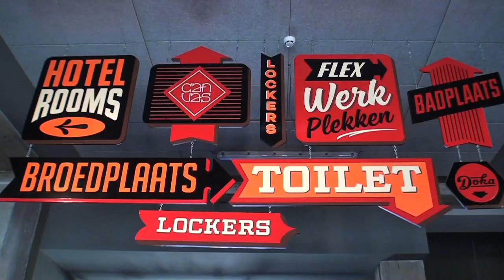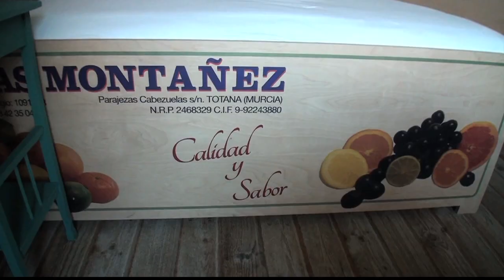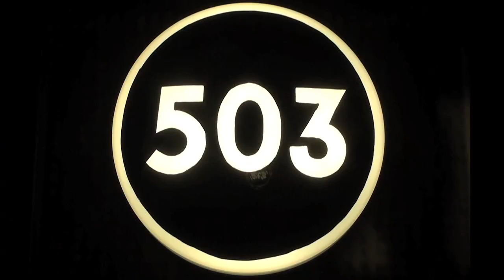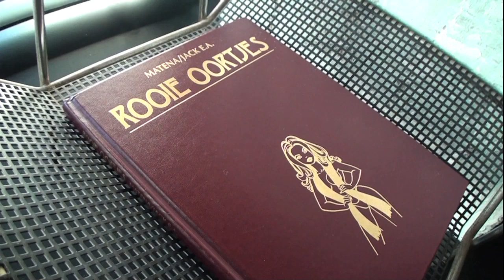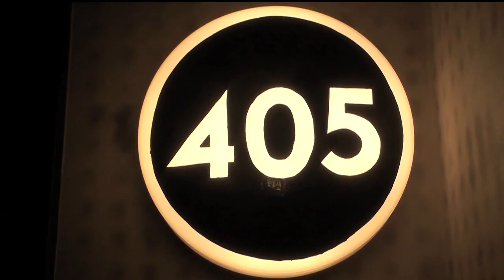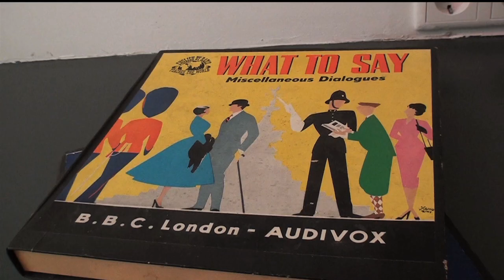VolksVlog: Volkshotel SPECIAL ROOMS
If you could design a Volkshotel room, what would you do? 40 Designers, architects and other creative minds pitched their ideas to Volkshotel. The nine most special, comfortable and original designs were selected. After months of hard work, the results are finally here. Volkshotel’s special rooms are ready.

Sorry foreign friends, this video is in Dutch, but give it a try anyway... it will give you a nice impression of our very special rooms.

12th of September 2014
Video: Vera Jong
Presentation: Nadia Duinker